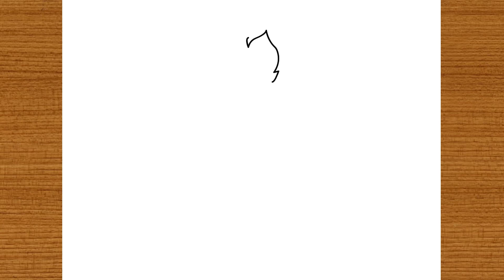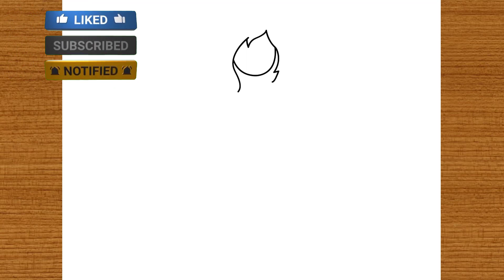How To Draw Dark Phoenix Jean Grey Xmen doll lady||OUTLINE ART MASTER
doll,
doll drawing,
draw doll,
barbie doll drawing,
dolls,
how to draw cute doll,
fashion doll,
doll drawing easy,
lol surprise doll,
art doll,
how to draw doll,
pidgin doll,
barbie doll,
doll repaint,
drawing doll kaise banate hain,
how to draw a doll,
drawing doll,
doll ki drawing,
how to draw a paper doll,
doll drawing new,
how to draw barbie doll,
how to draw doll in simple way,
how to draw a barbie doll,
drawing doll easy,
drawing doll wali,
baby doll drawing
لعبة،
رسم دمية
رسم دمية
رسم دمية باربي،
الدمى
كيفية رسم دمية لطيفة
دمية أزياء
رسم دمية سهلة ،
دمية مفاجأة لول،
دمية فنية
كيفية رسم الدمية
دمية بيجين
دمية باربي،
إعادة طلاء الدمية ،
رسم دمية kaise banate hain،
كيفية رسم دمية
دمية الرسم
دمية كي الرسم،
كيفية رسم دمية ورقية
دمية الرسم الجديد ،
كيفية رسم دمية باربي
كيفية رسم الدمية بطريقة بسيطة ،
رسم دمية سهلة ،
رسم دمية الوالي،
طفل دمية الرسم
poupée,
dessin de poupée,
dessiner une poupée,
dessin de poupée barbie,
poupées,
comment dessiner une jolie poupée,
poupée de mode,
dessin de poupée facile,
lol poupée surprise,
poupée artistique,
玩具娃娃，
娃娃画，
画娃娃，
芭比娃娃画，
娃娃，
如何画可爱的娃娃，
时尚娃娃，
娃娃画简单，
哈哈惊喜娃娃，
艺术娃娃，
如何画娃娃，
洋娃娃，
芭比娃娃，
娃娃重新粉刷，
画娃娃 kaise banate hain，
如何画一个娃娃，
画娃娃，
娃娃ki绘图，
如何画纸娃娃，
娃娃画新，
如何画芭比娃娃，
如何用简单的方法画娃娃，
如何画一个芭比娃娃，
画娃娃容易，
画娃娃瓦利，
娃娃画
comment dessiner une poupée,
poupée pidgin,
poupée Barbie,
repeindre la poupée,
dessin poupée kaise banate hain,
poupée de dessin,
dessin de poupée ki,
comment dessiner une poupée de papier,
dessin de poupée nouveau,
comment dessiner une poupée barbie,
comment dessiner une poupée de manière simple,
dessin poupée facile,
dessin poupée wali,
dessin de poupée
muñeca,
dibujo de muñecas,
dibujar muñeca,
dibujo de muñeca barbie,
muñecas,
como dibujar una linda muñeca,
muñeca de moda,
dibujar muñecas facil,
lol sorpresa muñeca,
muñeca de arte,
como dibujar muñeca,
muñeca pidgin,
Muñeca barbie,
repintado de muñecas,
dibujando muñeca kaise banate hain,
como dibujar una muñeca,
muñeca de dibujo,
dibujo de muñeca ki,
como dibujar una muñeca de papel,
dibujo de muñeca nuevo,
como dibujar una muñeca barbie,
como dibujar muñecas de forma sencilla,
dibujar muñeca fácil,
dibujando muñeca wali,
dibujo de muñeca